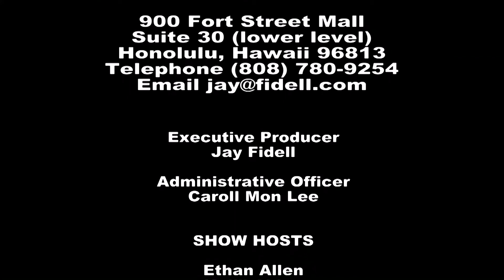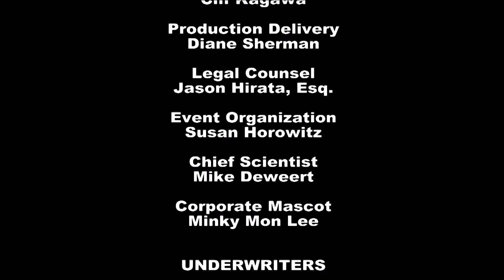Theatre 360 with Wil Kahele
Host Donna Blanchard speaks with actor/director/playwright Wil Kahele about his life, challenges and current projects in the arts in Hawaii.